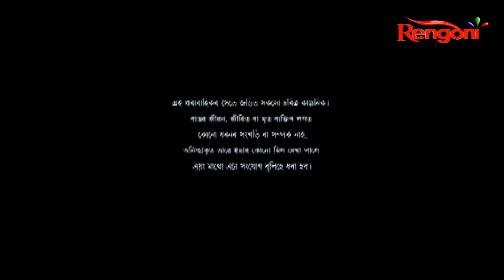Beharbari Outpost || Epi 2334 || 03.05.2022